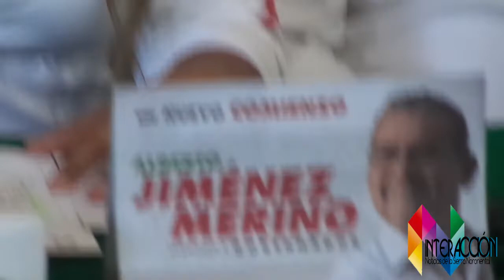Xitlalic Ceja afirma que con los priistas de cepa fortalecen la campaña a gobernador de Puebla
Al calificar que los verdaderos priistas que lo han demostrado con su lealtad son quienes están participando activamente en la campaña para la elección extraordinaria a gobernador para el próximo 2 de junio, y no de quienes solo buscan cargos y se han ido a otros institutos políticos, la secretaria del Comité directivo estatal del Partido Revolucionario Institucional (PRI) Xitlalic Ceja García, señaló que trabajan arduamente para combatir los excesos y abusos de su contrincante de la alianza Juntos Haremos Historia, Luis Miguel Barbosa, y demostrar al electorado que la que mejor opción es el candidato, Alberto Jiménez Merino.
Lo anterior lo manifestó en rueda de prensa en Teziutlán